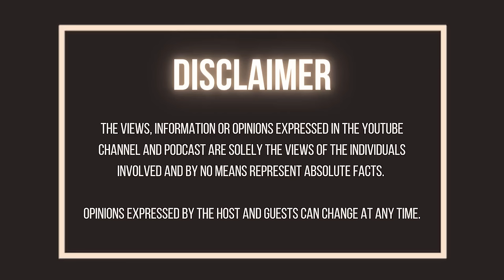Diet | Halal | Prayer | Sacrifice | Idlozi | Farming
Abba Ayalew Amlak and Nonhlanhla Godole have a in-depth conversation about nutrition and wellness and how it is all linked to the food we eat and how it gets to our plate.
How the land gives us life and how we are connected to it